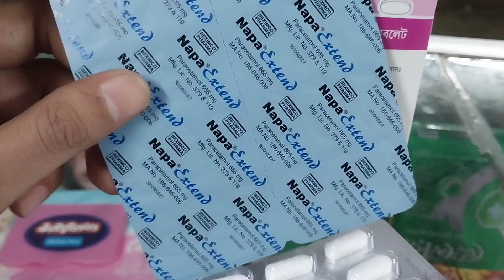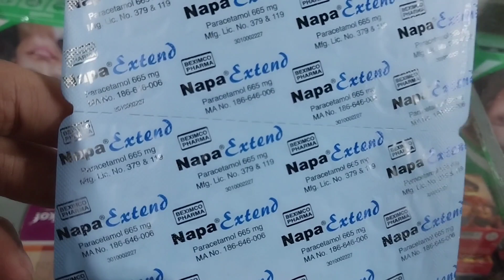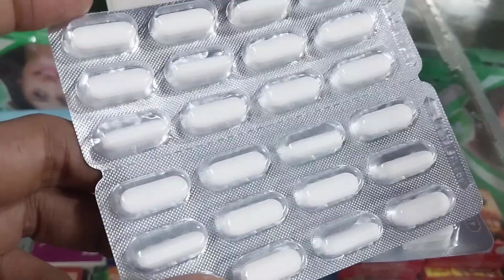Napa Extand (Paracetamol 665mg) জেনে খাচ্ছেন কি?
ভিডিওটি শুধুমাত্র তথ্য  উদ্দেশ্যে করা। উল্লেখিত তথ্য কোনক্রমেই বিশেষজ্ঞ ডাক্তারের পরামর্শ ছাড়া বা বিকল্প হিসেবে গ্রহণ করা যাবে না।

কোন নাপার কাজ কি?
বিস্তারিত জানুন!
Napa?
Napa Extra,
Napa Extand,
Napa Rapid,
Napa One,
Full  Review